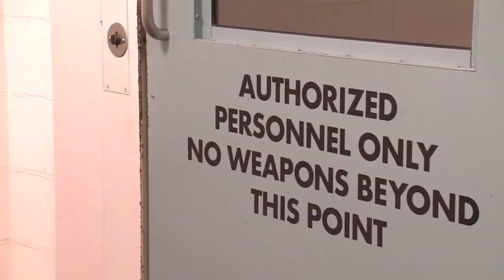Prisoners causing chaos in St Louis